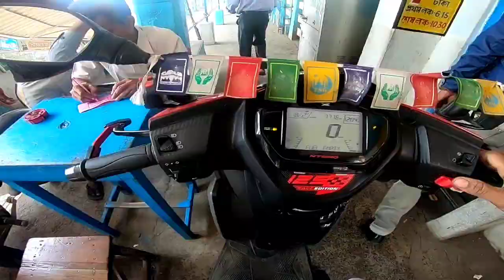Long Ride For Ntorq | Motovlog | Riding with Faruk | ntorq ko Laka Long ride.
9) Mini Drive Heavy Fog light Install in My Ntorq Tvs Ntorq | Mini Fog light | Tvs Ntorq Modified